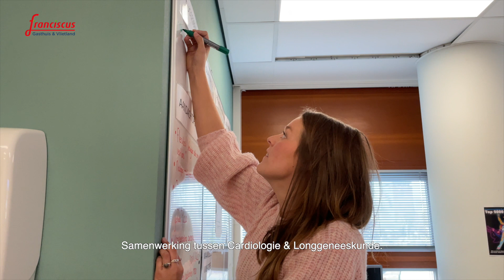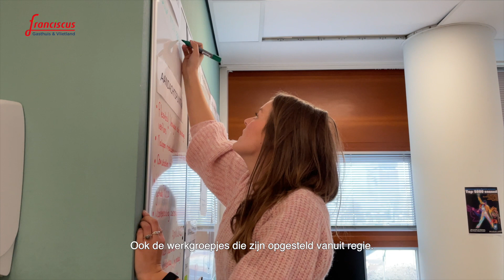Het klompend hart van... regieverpleegkundigen Julia & Krystel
Hoe ziet een werkdag van een regieverpleegkundige er precies uit? Wat maakt het werk anders dan dat van een (algemeen) verpleegkundige? En welke doorgroeimogelijkheden zijn er?

Onze regieverpleegkundigen Julia & Krystel geven je een kijkje achter de schermen op de afdeling Cardio-Long!